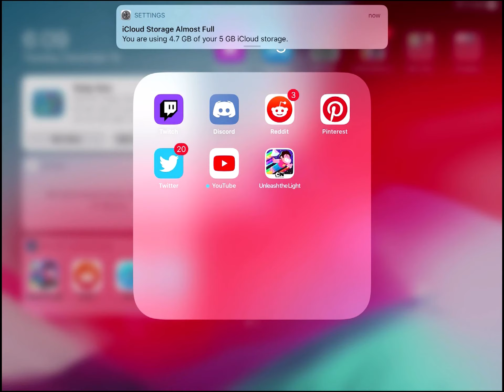Let's Play Steven Universe Unleash the Light (#3) - Brain Malfunctions